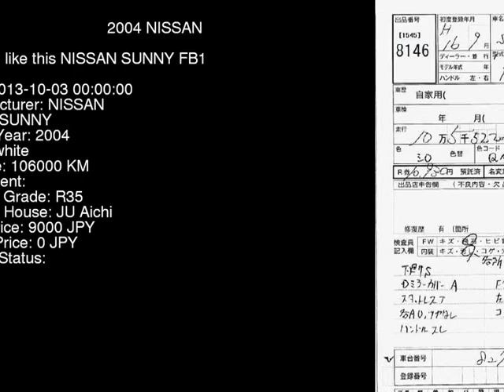2004 NISSAN SUNNY FB15